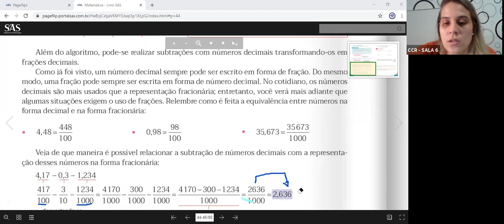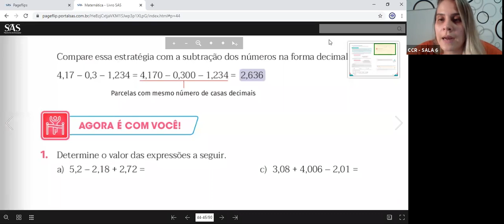6º ANO A - MATEMÁTICA (08//10)